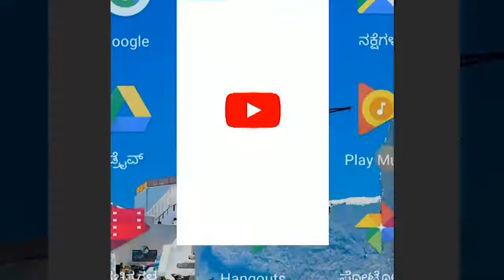VIJAPUR -ಕೃಷ್ಣಾ ನದಿಗೆ ಬಾಗಿನ ಅರ್ಪಣೆ - ರುದ್ರಮುನಿ ಶ್ರೀಗಳು, ಬಿಜೆಪಿ ಮುಖಂಡರು||SATYAM TV KANNADA